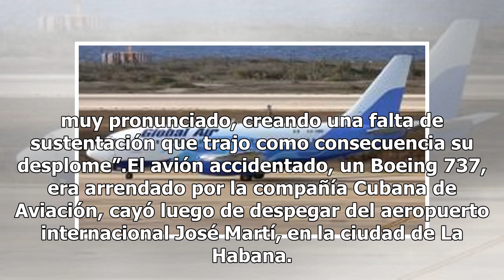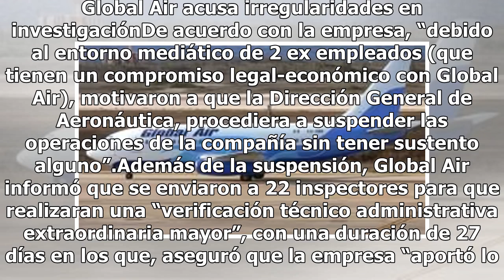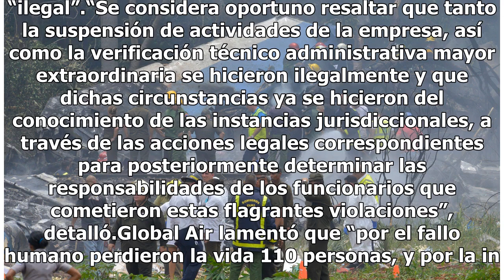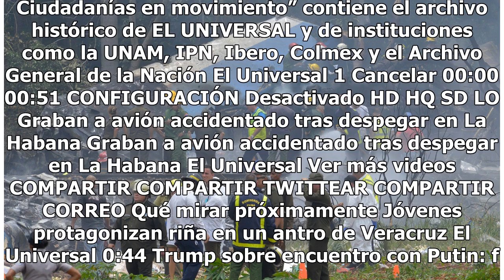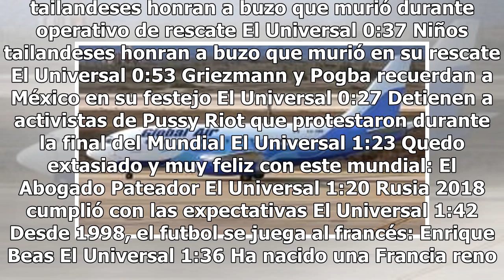Desplome de avión en La Habana fue provocado por un error de la tripulación, asegura Global Air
La empresa Global Air, dueña del avión que sufrió un accidente en La Habana, Cuba, el pasado 18 de mayo, informó que las causas del desplome de la aeronave fueron provocadas por un error en las maniobras por parte de la tripulación. En un comunicado, Global Air señaló que luego de obtener los datos ...